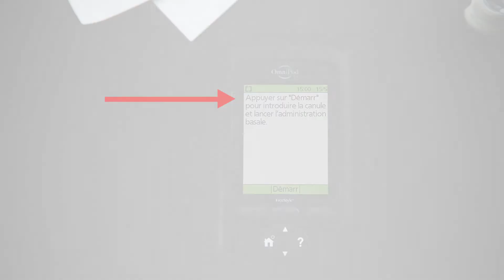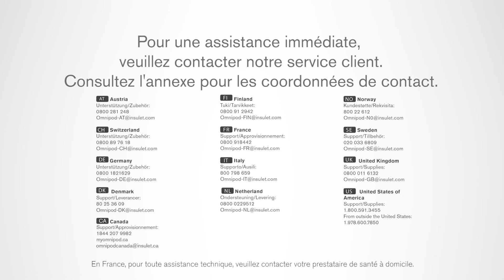Formation sur la pompe à insuline Omnipod® : Comment insérer la canule du Pod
L’insertion pratiquement sans douleur de la canule du Pod à partir de votre système de gestion de l’insuline Omnipod® est automatique. Dans cette vidéo, découvrez des conseils pour insérer correctement la canule, y compris la méthode du bourrelet cutané. Une insertion réussie de la canule assurera une perfusion appropriée d’insuline au point d’injection.

Découvrez la pompe à insuline Omnipod® :

➡️ Le système de pompe à insuline étanche‡ sans tubulures qui fournit une administration continue d’insuline pendant 3 jours (jusqu’à 72 heures)

➡️ Un système de pompe à insuline en deux parties comprenant le Pod et le Gestionnaire personnel de diabète (GPD). Il est confortable à porter et facile à utiliser

➡️Appliquez le Pod pratiquement partout où vous vous feriez une injection d’insuline, contrôlez le Pod à distance (sans fil) au moyen du Gestionnaire personnel de diabète (GPD) et obtenez 3 jours (jusqu’à 72 heures) de perfusion continue d’insuline.

➡️Dites adieu aux injections quotidiennes multiples

‡ Le Pod est étanche (norme d’étanchéité IP28) jusqu’à une profondeur de 7,6 mètres (25 pieds) pendant 60 minutes.

Veuillez consulter votre professionnel de la santé responsable du suivi de votre diabète pour déterminer si le système Omnipod® est fait pour vous.